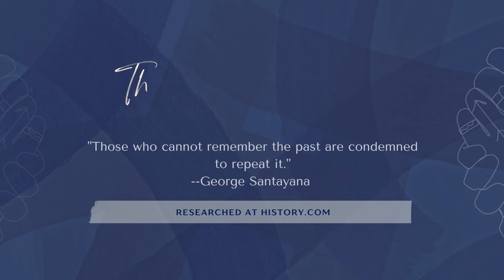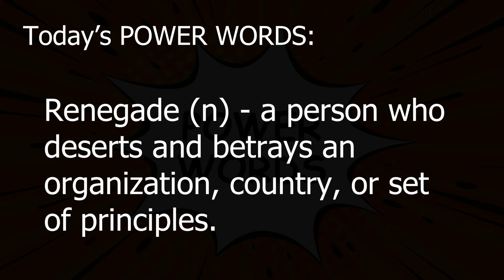WSCN - Friday, October 4th, 2024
The WSCN Daily Update for Friday, October 4th, 2024
Warren G. Harding High School
Warren, Ohio